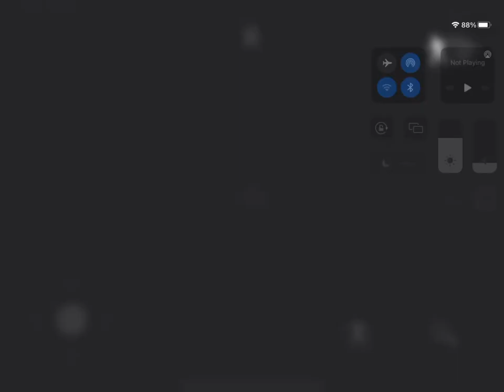attempting to get the wr for Greta death% (read desc)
so if I get the world record you will see the run on the game. The game is Emily wants to play 2